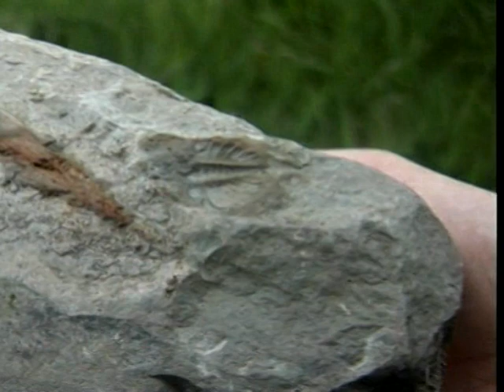THE GREAT TRILOBITE ADVENTURE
Hunting for Fossil Trilobites in shropshire